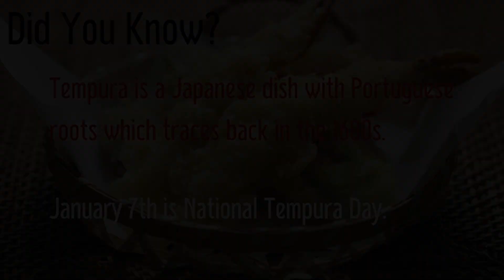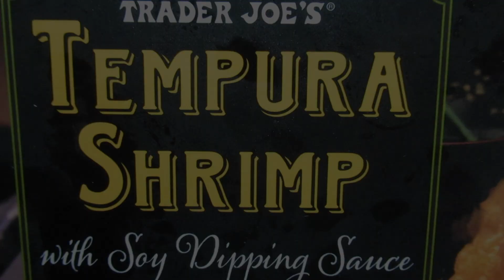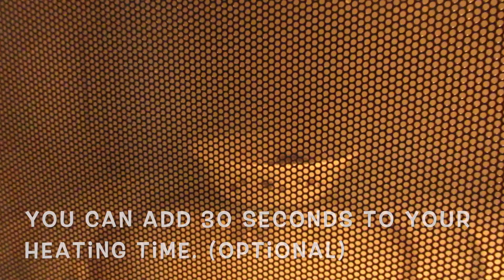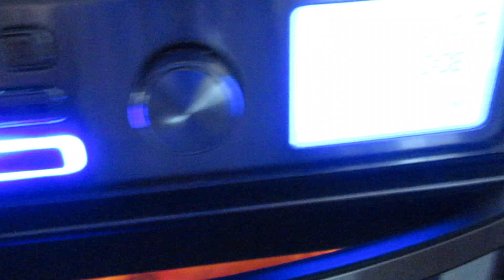Trader Joe's Tempura Shrimp | Ready To Cook | Pinoy Flavor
This video is about how to cook/bake Trader Joe's Tempura Shrimp.

0:50 Did You Know Fun Fact About Tempura

Bake:
- 10 pcs. of frozen Tempura Shrimp (1 box 16 oz.)
*Do not thaw
*Bake in a preheated oven at 375F for 14 to 16 minutes or follow box instructions
*Flip shrimp halfway